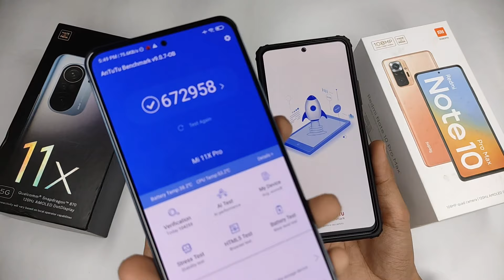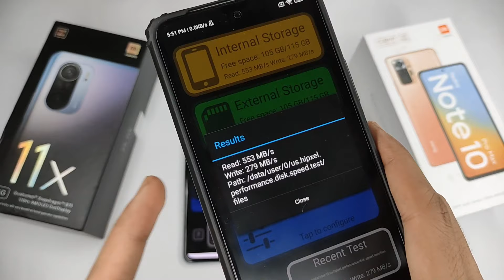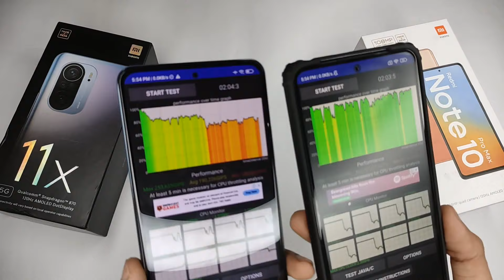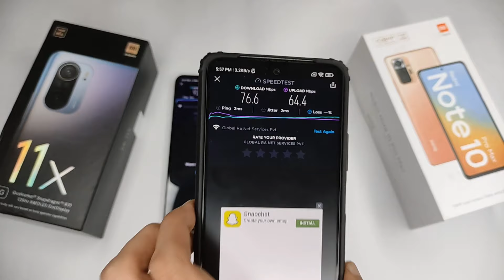Mi 11x Vs Redmi Note 10 Pro/Pro Max Speed Test - Antutu Benchmark, Cpu Throttling 🔥🔥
Redmi Note 10 Pro vs mi 11x
mi 11x vs redmi note 10 pro max
mi 11x vs redmi note 10 pro speed test
Mi 11x speed test
REDMI NOTE 10 PRO vs mi 11x camera test